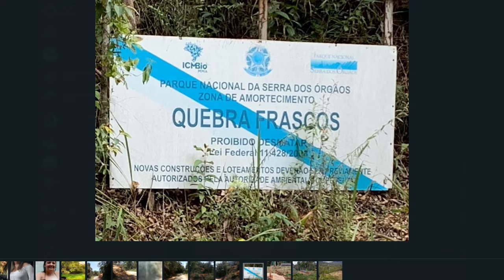Programa HC - Entrevista com a presidente da Associação de moradores Quebra-Frascos Renata Gouvêa 03